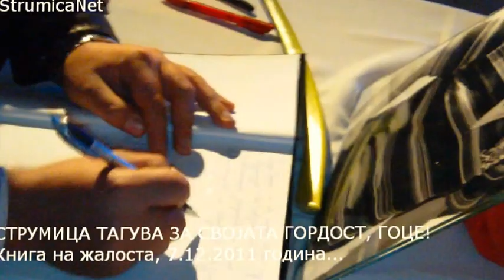Струмица тагува за својата гордост, Гоце (07.12.2011)